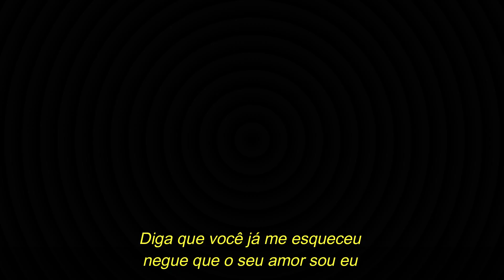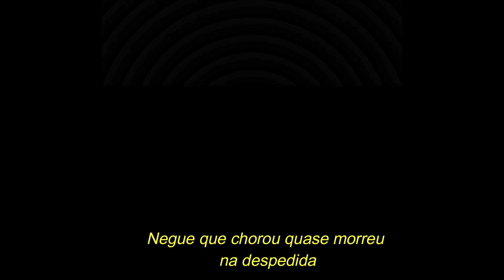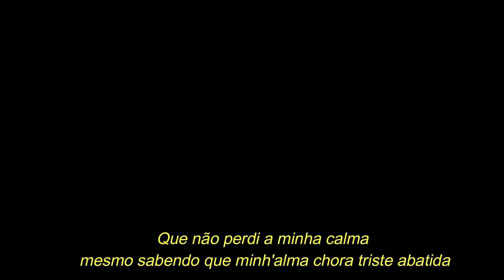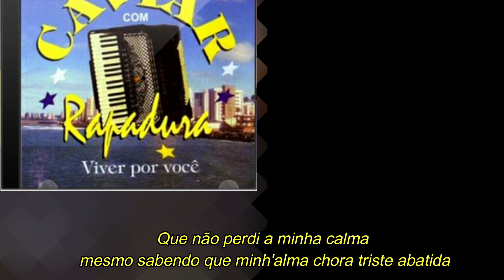CAVIAR COM RAPADURA - Pode negar (com letra)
Caviar com rapadura Pode negar
Sucesso presente no quarto trabalho da banda cearense lançado em 1999, composição de Ezequias e interpretação de Gino Liver.